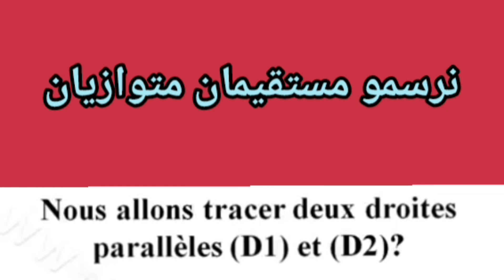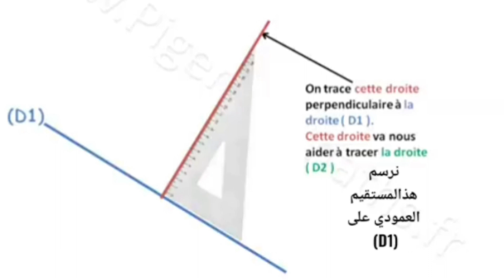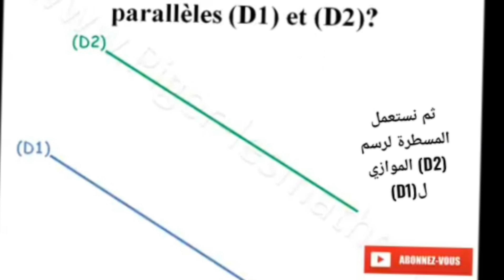Comment tracer deux droites paralleles كفاش نرسمو مستقيمان متوازيان